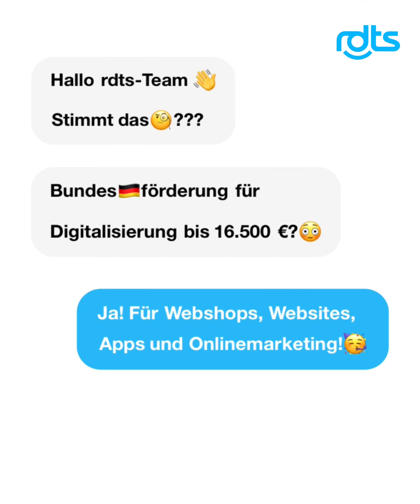Förderprogramm go-digital bis 2024 verlängert. – Fördersumme bis zu 16.500 € netto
Förderzuschuss bis zu 16.500 €*

Das Bundesministerium für Wirtschaft und Klimaschutz (BMWK) fördert mit dem Förderprogramm go-digital Sie als kleines und mittelständisches Unternehmen (KMU)*, wenn Sie Ihre Geschäftsprozesse mithilfe digitaler Lösungen optimieren wollen. – Die Förderung wurde bis 2024 verlängert!

Ob
- verkaufsstarke Webshop-Lösung
- ein zukunftsweisendes Internetportal
- eine individuelle Web-Programmierung

Je nach Digitalisierungsidee werden anteilig bis zu 33.000 € netto gefördert. Sie erhalten also einen Zuschuss von bis zu 16.500 € netto.

Autorisierter go-digital-Partner: rdts AG
Tel. 0651/84031-0